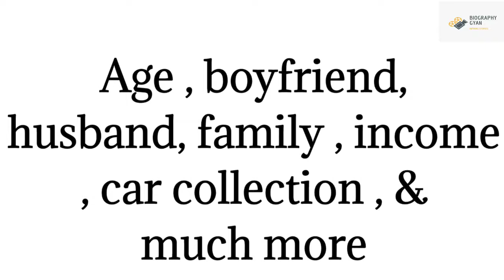rochelle rao biography | lifestory | lifestyle | age | lottery biography | bf | husband | career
hiiii guys
in this video we can see about Rochelle Rao biography and lifestyle video.

Related-
1. rochelle rao biography in hindi
2. rochelle rao age
3. rochelle rao net worth
4. rochelle rao car collection
5. ochelle rao husband
6. rochelle rao boyfriend
7. rochelle rao income
8. rochelle rao family
9. lottery biography
10. rochelle rao career